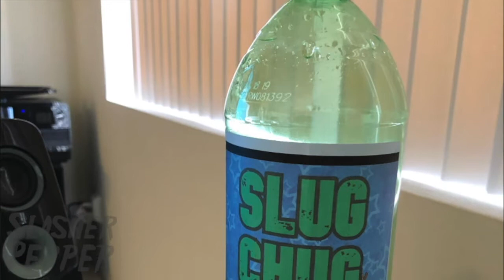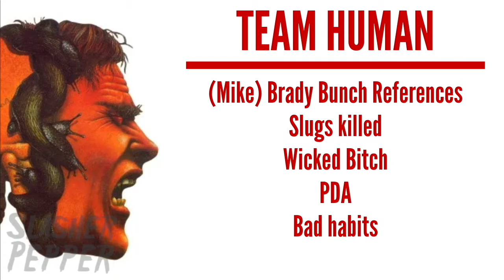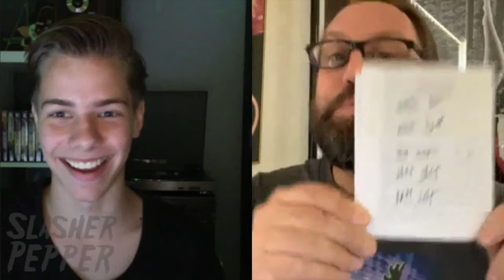My First Time Watching Slugs (Dr Pepper Drinking Game)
This is a tiebreaker folks! Who will get a second point and win... FOR NOW! Find out in this episode of the Dr Pepper Drinking game series, where Roger and David fight, or in this case, drink it out while watching slugs (1988)

Rules:

Team Humans:
Mike Brady/Brady Bunch References
Slugs killed
Wicked Bitch
PDA - Pathetic Displays of Affection
Bad habits. Smoking m, drinking, littering, overeating

Team Slugs:
Slugs Appear
Slugs Team Up
Humans Killed
Slugs and Food
Slime